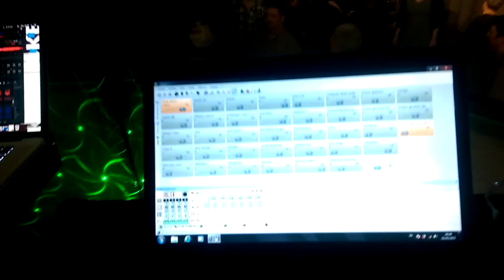Discomobile Lolo Anim'